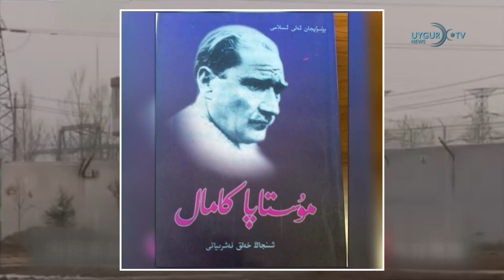19/01/2019 ( Tägliche Nachrichten )